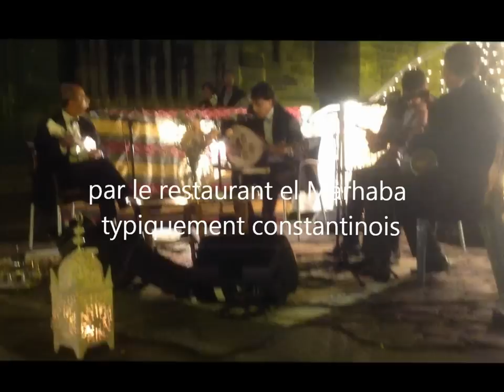malouf a bordeaux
la  fête à Saint  Michel organisé par le Marhaba et la mairie de Bordeaux